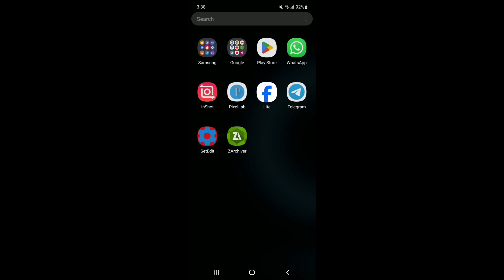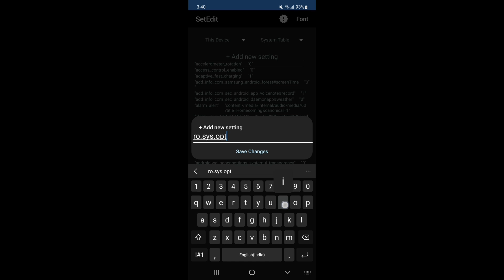Enable System 120FPS Mode Performance | Max FPS Fix Lag - No Root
Enable High 120FPS Mode Performance | Max FPS Fix Lag - No Root

lag fix
fix lag
overclock performance
overclock games
overclock android
no root
performance tweaks
boost performance
lag fix
game booster
overclock gpu
overclock device no root
overclock cpu
overclock
performance
optimize android
90fps
tweaks
fix fps drop
120fps
overclock root
root
overclock phone
overclock mobile